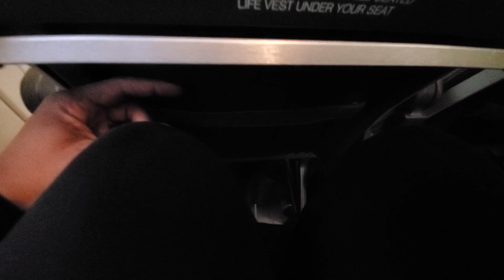Scandinavian Airlines (Economy) Helsinki-Stockholm on an A320-neo.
Our journey home from the Finnish Lapland continued as we flew SAS from Helsinki to Stockholm before the final leg to Chicago.